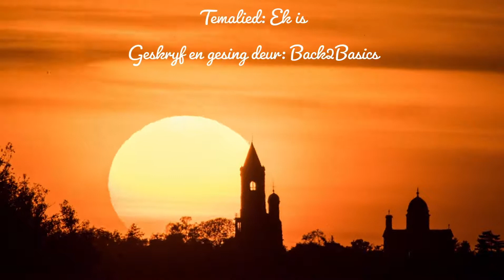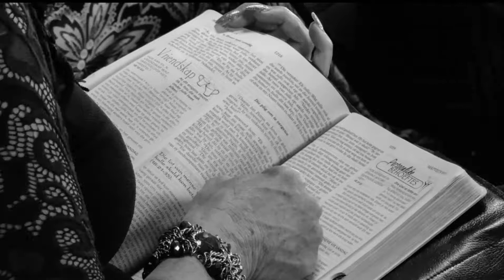Jesus bydi Braambos | Pastoor Ben | 26 June 2022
Namens Pastoor Ben wil ons jou graag verwelkom vir hierdie week se diens van Jesus bydi Braambos.